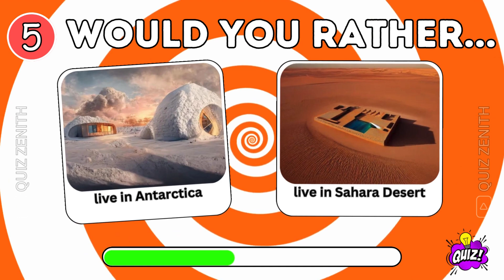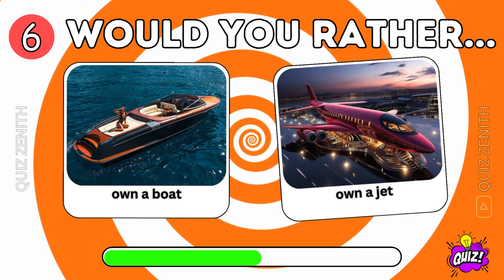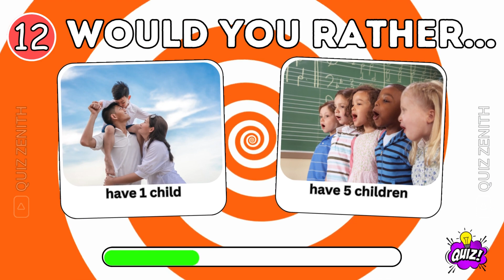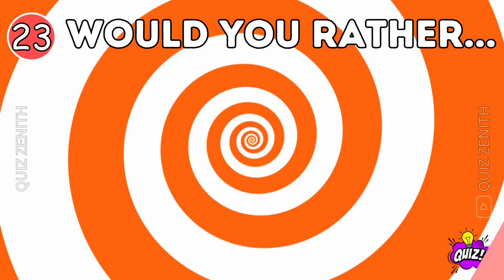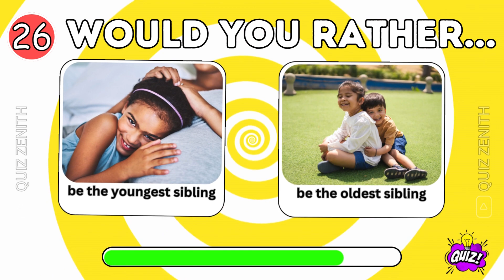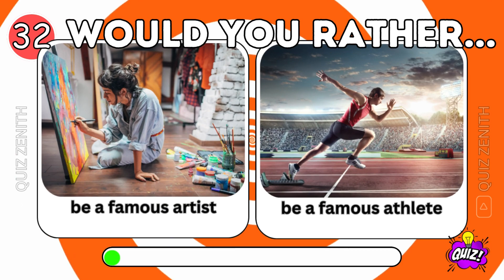WOULD YOU RATHER ... HARDEST CHOICES EVER | QUIZ ZENITH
hey guys welcome to quiz zenith in this video we are doing would you rather hardest choices ever make sure to like and subscribe to our channel and enjoy the video